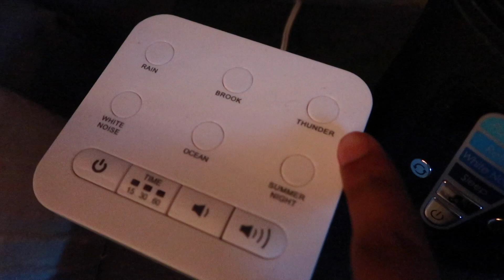Black Mens Bedtime Skin Care Routine 2021 **UPDATE**| I Used Real Aloe Vera On My Face!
What's up family, Welcome back for another video!
In today's video: I am doin an update on my Black Mens Bedtime Skin Care Routine, This time I Used Real Aloe Vera On My Face! I have used a piece of real aloe vera off of the plant. I decided to do another Black Mens Bedtime Skin Care Routine when I decided that I can go right into the yard and get some real aloe vera to use on my face. I hope you guys enjoy this Black Mens Bedtime Skin Care Routine UPDATE!

Skin Care Products I Use:
Facial Cleansing Brush (Exfoliating)

Neutrogena Deep Clean Facial Cleanser

Youtube Gear:
Canon G7Xii
Manfrotto PIXI Mini Tripod
Joby GorillaPod 3K
Photography Studio Softbox Lighting Kit
Go Pro
Rode Mic Pro
Canon T5i Camera

Other Things I Own:
iPhone 12 Pro Max Mag Safe Case
iPhone 12 Pro Max White Apple Case
Galaxy bedroom Light
Mac Book Pro '15
Mac Book Pro '15 Case

Proverbs 16:3 Commit to the Lord whatever you do, and your plans will succeed.